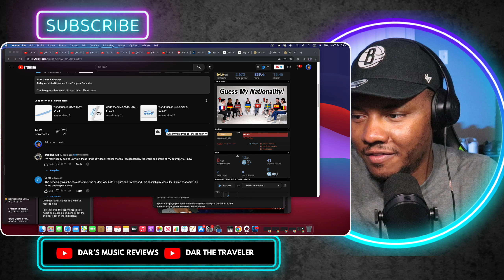AMERICAN REACTS To 8 Europeans Guess Each Others' Nationality!!